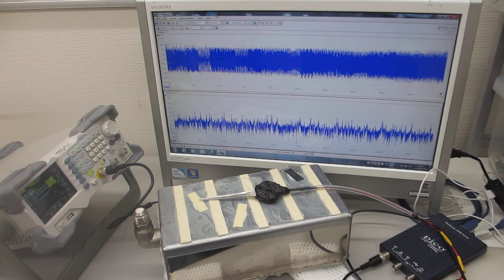オリジナル超音波実験ーー超音波振動子の表面弾性波を利用した非線形制御システムーー（超音波システム研究所）